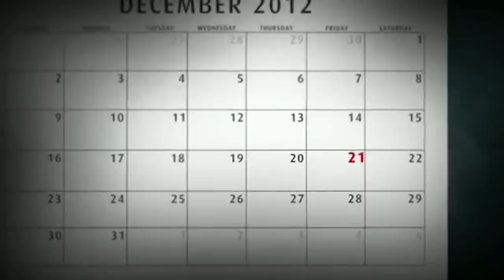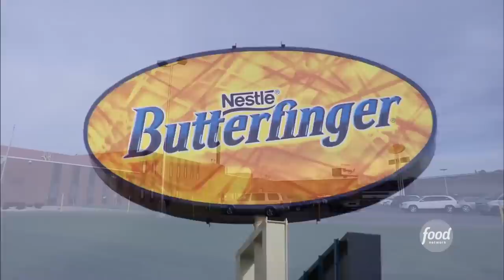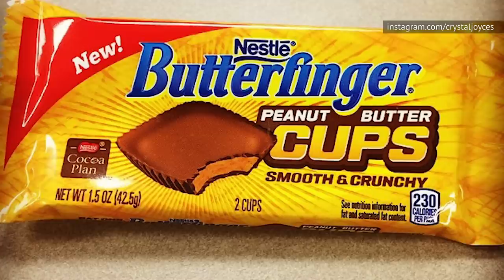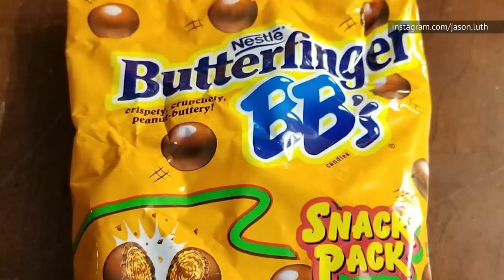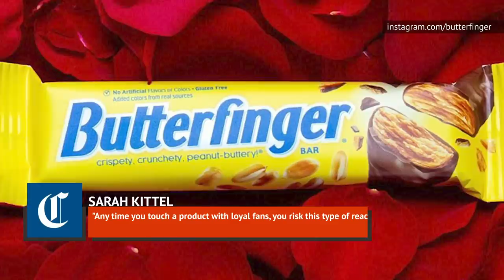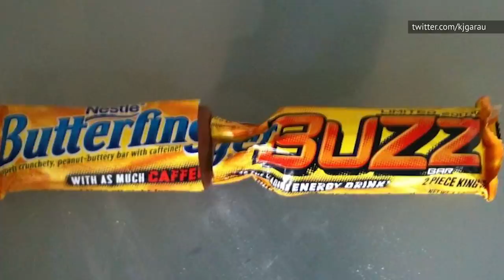What To Know Before Eating Another Butterfinger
The Butterfinger candy bar will forever be associated with The Simpsons, thanks to a series of popular ads, but it was actually invented almost a whole century ago. When the Curtiss Candy Company was first trying to introduce people to the peanut butter and chocolate bar, they loaded up some planes with candy bars and dropped them. It may have been the most delicious airstrike in history, but it sadly did lead to at least one injury. Keeping with this theme, their marketing has been pretty hit-and-miss over the years. Let’s take a look at what you should know before eating another Butterfinger.

Named in a contest | 0:00
Dropped from planes | 1:10
Crop circles | 1:56
Butterfinger and The Simpsons | 2:53
Lost original recipe | 4:07
First Super Bowl commercial | 5:00
Goodbye to BB's | 6:04
Sold to Ferrero | 6:49
New recipe | 7:33
Infused with caffeine | 8:57